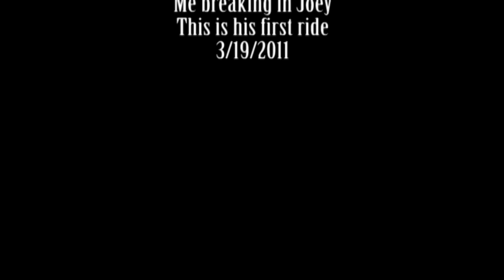Zebra Being Ridden For The First Time!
Joey the Zebra is in training and here you can see how is progressing.
This is his first ride with many more to come!